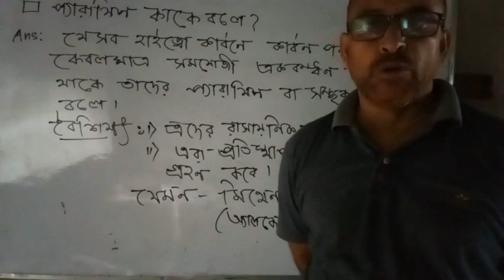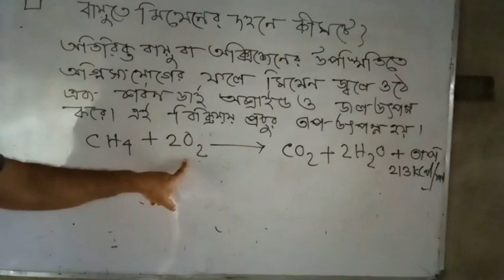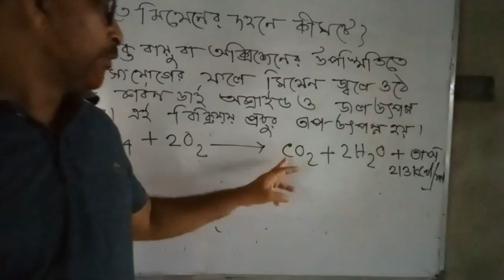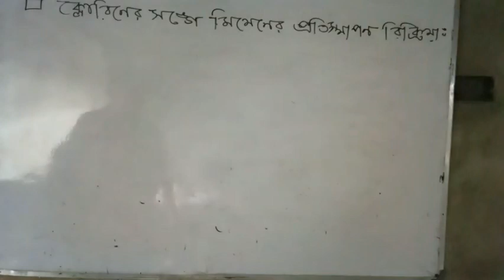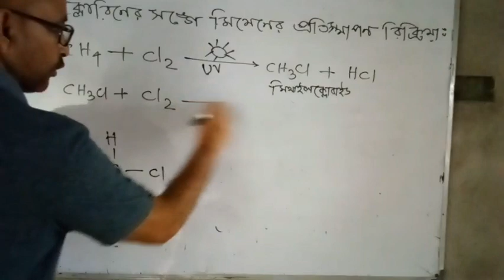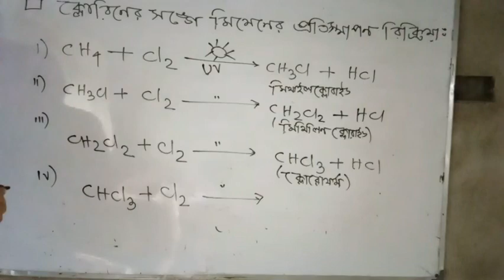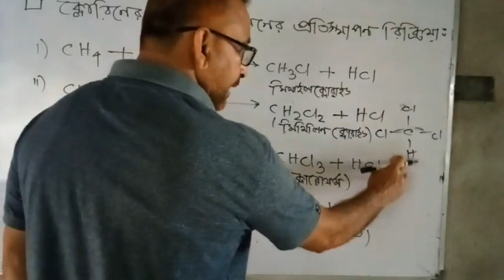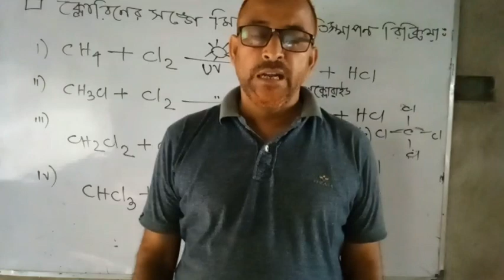Md Haidar Ali || Class.X Part.II || Physical Science || Target Point R School